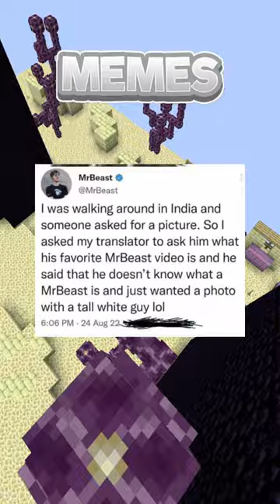Hilarious Memes Just For You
Hello, and here's some hilarious memes!